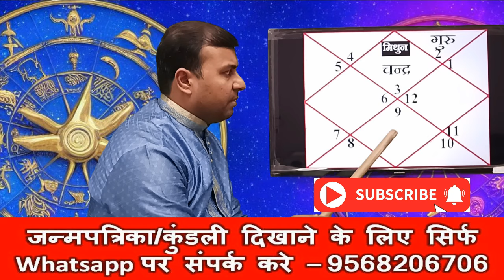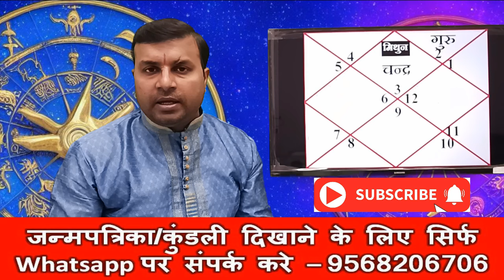मिथुन राशि(Mithun) Gemini-गुरु राशि परिवर्तन 2024 | Jupiter Transit in Taurus 2024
गुरु का वृषभ राशि में गोचर होने जा रहा है, गुरु के राशि परिवर्तन का मिथुन राशि के जातक पर क्या होगा प्रभाव होगा,इसको विस्तार से विडियो में बताया गया है,
Jupiter Transit in Taurus 2024, and effects on Gemini Sign, Jupiter Transit 2024